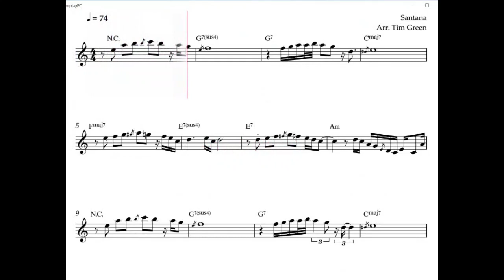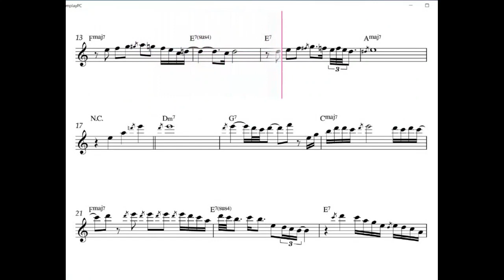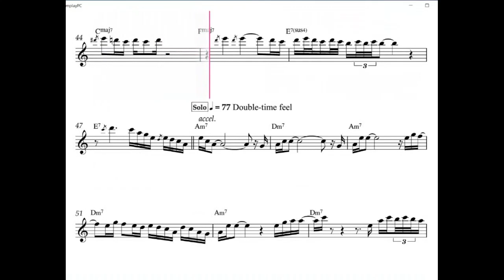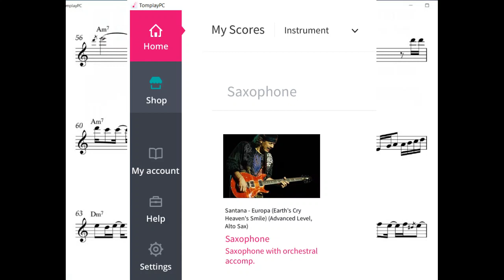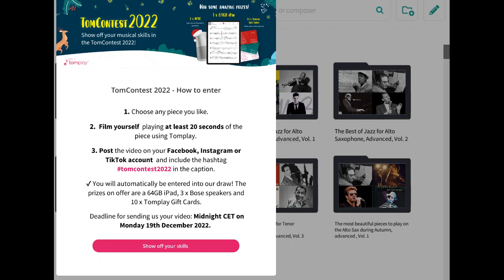Europa - tomcontest2022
I recorded this tune while I performed it live on last Saturday 17 December.
I submitted it also to the Tomplay Contest 2022 challenge.
From min 1:13 (bar 18 of the score) there is the video of myself.